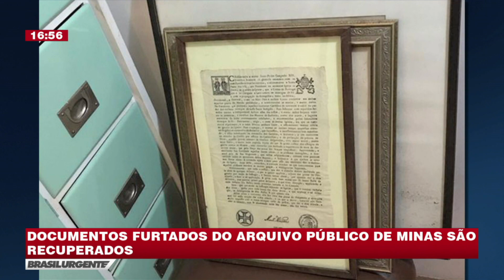BRASIL URGENTE MINAS 18/07/2019